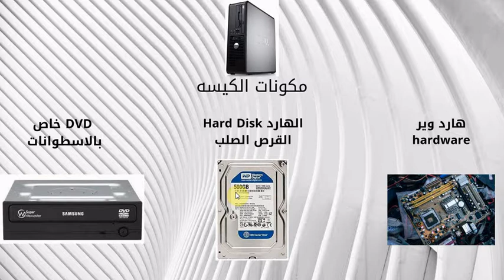دورة تعلم اساسيات الكمبيوتر من الصفر \ الحلقه 1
تعليم الكمبيوتر من الصفر للمبتدئين بطريقه سهله وبسيطه